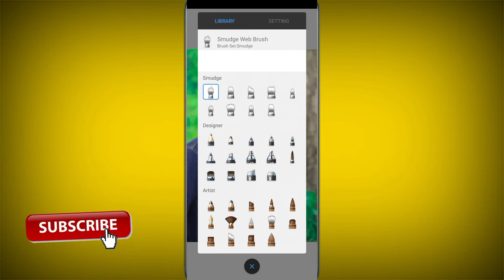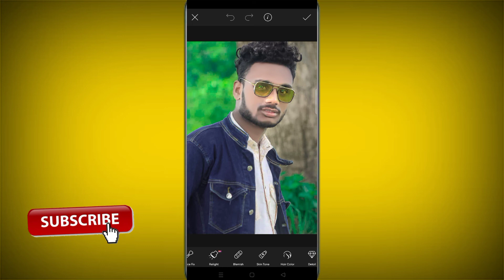Face ko gora kare, Lightroom Photo Editing Sace smooth#picsart#freephotoediting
photo editing
lightroom photo editing
lightroom
face smooth editing
editing
lightroom editing
shorts
snapseed
face smooth
picsart
snapseed editing
short
edit
editing photos
photo edit
photo
cb editing
oil paint photo editing
sketchbook
face gora editing
hairstyles
hair editing
lightroom tutorial
adobe lightroom
lightroom cc
m a editing mujahid
oil paint
toolwiz oil paint photo editing
face white and gora photo editing
sketchbook editing
cb photo editing
shorts video
viral video
cgnoobeditor
skin smooth photo editing
snapshot
snapseed face smooth photo editing
editor
lightroom presets
picsart editing
harsh
couples
harsh beniwal
lightroom free presets
vp editor 21
lightroom kibabe kulbo
toolwiz se face smooth kaise kare
toolwiz photo editing face smooth tamil
toolwiz face smooth
lightroom photo editing pc
independence day special
15 august status video
15 august special day
editing zone
funny new song
short video
how to get fair skin
how to skin white
adobe photoshop
face white
skin smooth
face editing
awais jr
how to edit face in photoshop
face editing photoshop
photoshop editing face
photoshop editing
photoshop face smooth editing
photoshop 2022 photo editing
manish editing
autodesk sketchbook face smooth editing || autodesk sketchbook photo editing tutorial